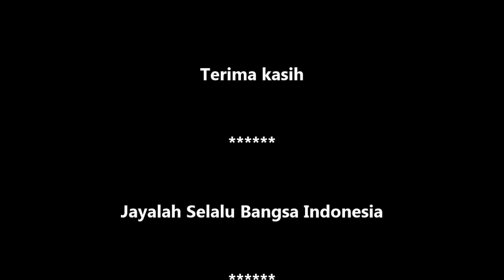GT-PI #34 Domba Ekstrim Bobot 120 kg, Dombos Domba Hasil Pengembangan Masyarakat Kita.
Dombos domba asli kab wonosobo yang dikembangkan dari domba texel dengan domba ekor tipis (wedus gembel). Dombos adalah Sumber Daya Genetik Hewan (SDGH) karya Masyarakat Indonesia. Badannya gendut, tak bertanduk, bulu dan badan tebal domba ini dipamerkan di Kontes Ternak Jateng dalam acara Gelar Potensi Peternakan dan Gebyar Siwab Jateng tanggal 25 September 2019 di kabupaten Rembang Provinsi Jawa Tengah. Indonesia be the best in the world.
September 2019 – GT Production.